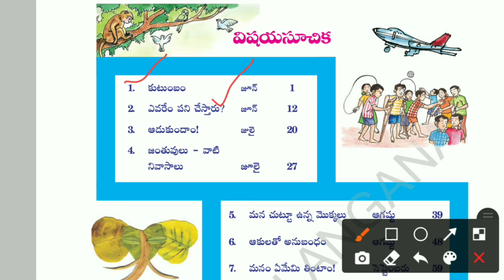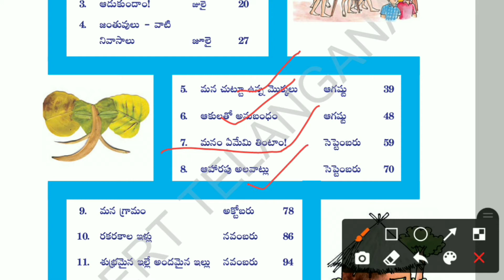||TS 3rd.class, Evs||5 to 8 lessons|| important bits part-2||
Telangana tet trt 3rdclass evs important#bits#